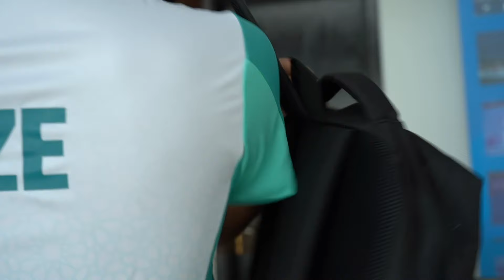Road to Tokyo with Azercell